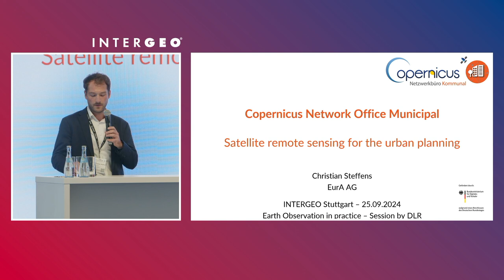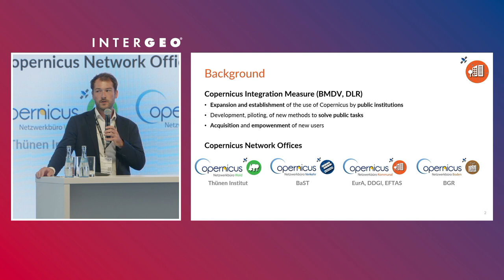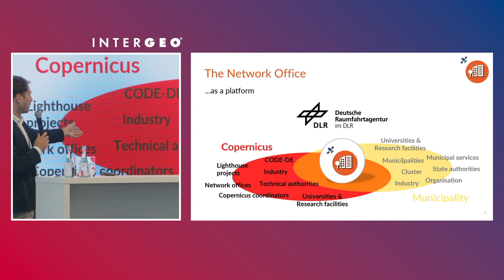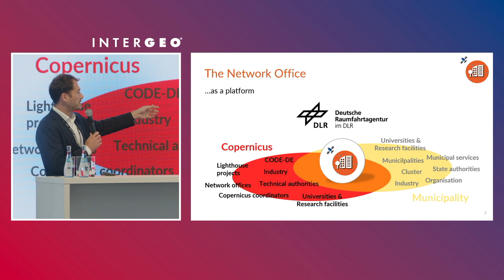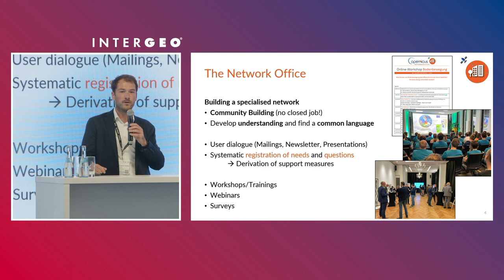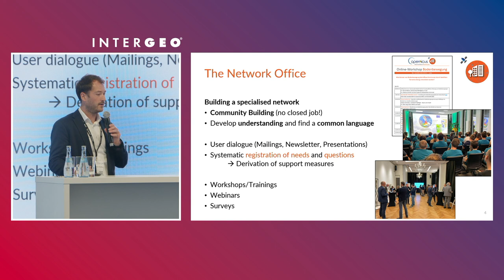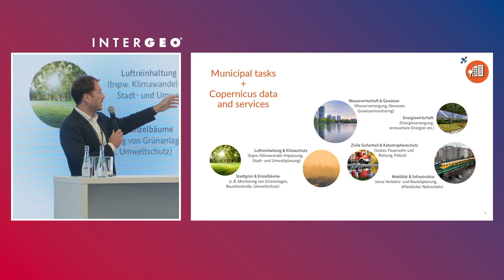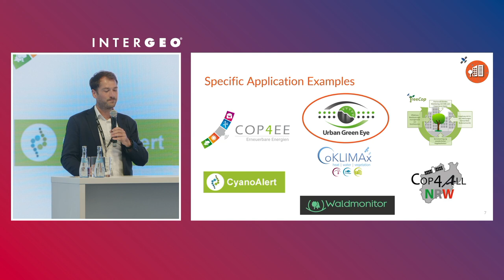Satellite Data for Urban Planning: Copernicus Solutions Explained | Christian Steffens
Discover how satellite remote sensing is shaping the future of urban planning with insights from the Copernicus Network office for municipalities. In this presentation, Christian Steffens explains how Copernicus data can be used by local authorities to manage tasks like environmental monitoring, water management, and urban green space. Learn about the Copernicus core services and innovative tools that empower municipalities to make data-driven decisions for sustainable urban development.